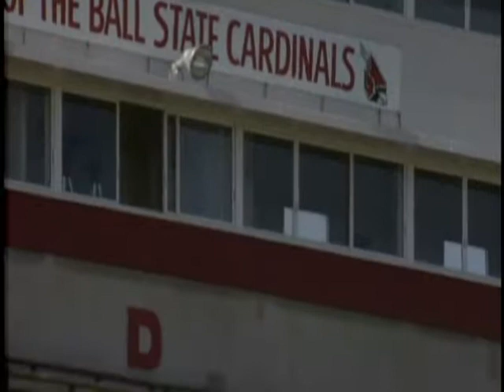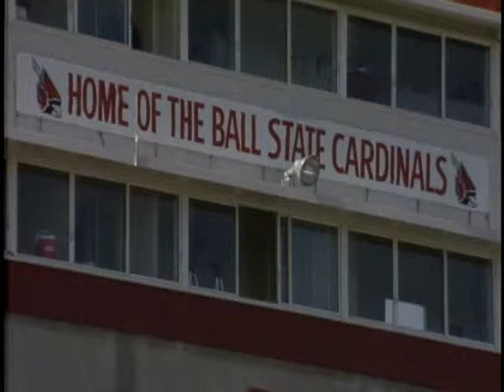Ball State University Cardinals vs. University of Akron Zips football, 1992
Includes footage of pre-game preparation and pre-game ceremonies featuring the Ball State University Marching Band as well as game footage.